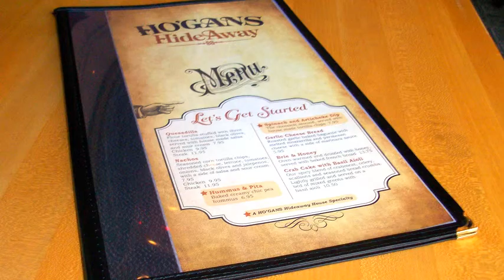Hogans Hideaway | Rochester NY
A Visit to Hogans HideAway.
We order the five bean chili and a Pittsburgh Sandwich.